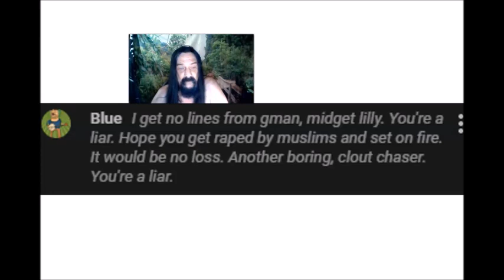Grampy Lobsters Message for 'Blue'